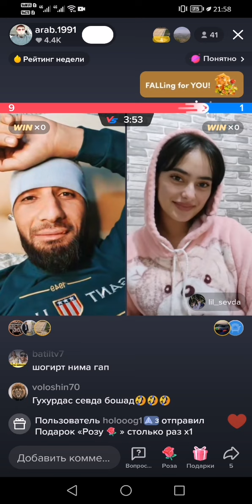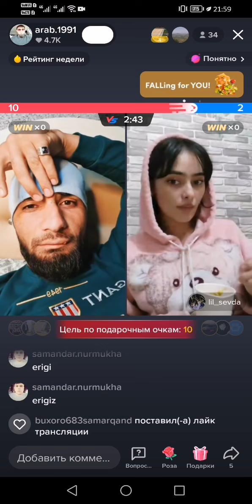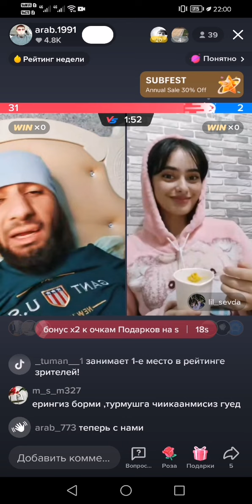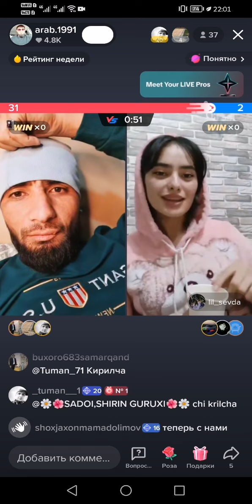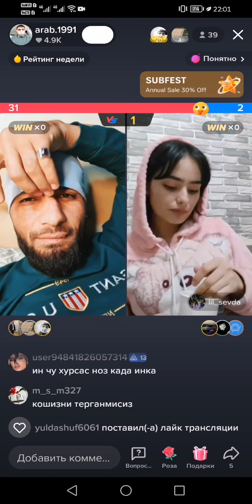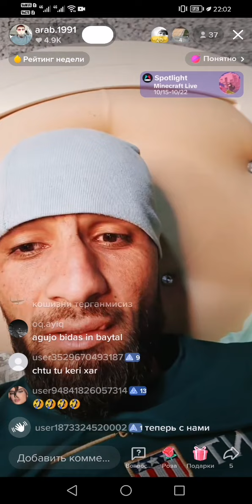О'ТА ЯМОН БУ КИЗЧАНИ СЕВИБ КОЛДИКУ ЕНДИ НИМА БОЛАДИ ❤️👍